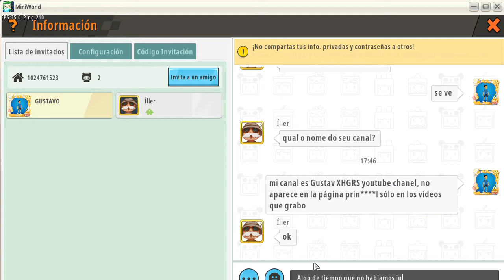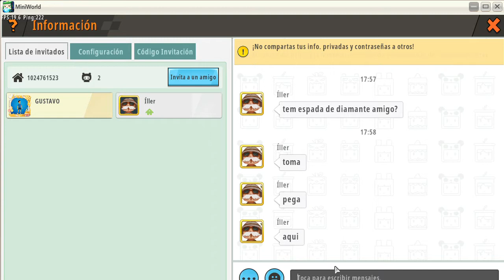CHAPTER CXXX THE RETURN TO ILLER´S HOUSE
In this video Gustavo has returned to Iller´s house after not having seen him a long time.